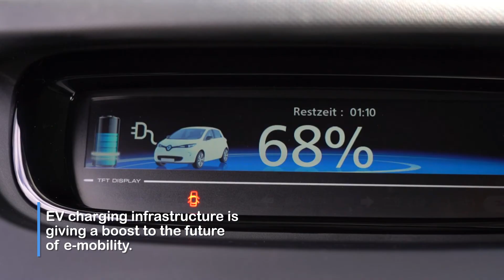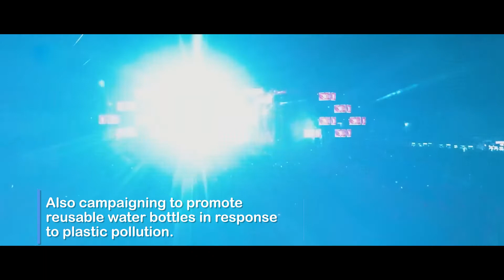Montenegro makes low carbon tourism possible